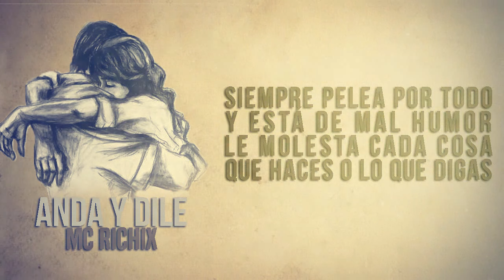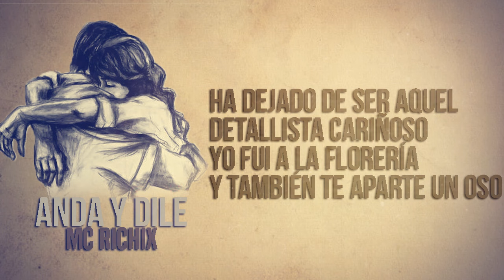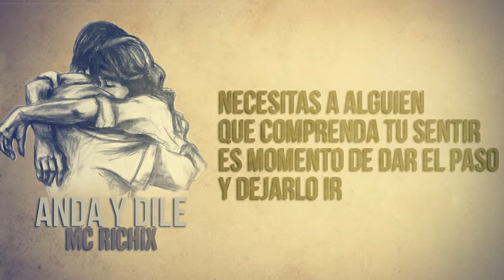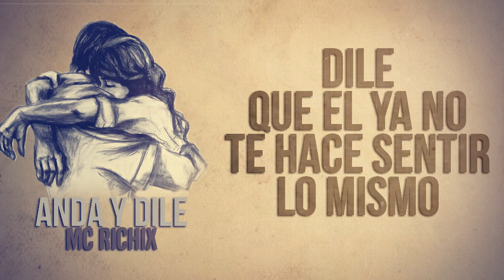💔 Anda y dile🙁 (Rap Romantico 2020) Mc Richix + [LETRA]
● SHAZAM

▬ ▬ ▬ ▬▬  ▬ ▬▬ ▬ PRODUCCIÓN ▬ ▬ ▬ ▬ ▬ ▬▬ ▬
● Productor:
●  Mezcla:

LETRA:

Anda y dile que el ya no te enamora
Que tus días de lamentos el ya no los mejora
Que por su culpa tus ojos solamente lloran
Porque ya no hace nada para demostrar que te ama
Y cuando estas triste ahora soy yo el que te llama
Así que es mejor que se aleje tu vida
Veo que parece que intenta buscar una salida
Tú le dices que lo extrañas y como a él no le importa
Intenta alejarse ¿No ves cómo se comporta?
Perdió el interés en ti aunque te diga que no
Siempre pelea por todo y está de mal humor
Le molesta cada cosa que haces o lo que digas
¿No has notado que quizá salga con sus amigas?
Siempre está ocupado, no hace esfuerzos para verte
Yo doy todo mí para así poder tenerte
El hace planes donde no te incluye
Todos mis planes serian tuyos y eso créeme nadie lo destruye

CORO:
Anda y dile que ya no te trata igual
Y que a su lado te la pasas mal
Anda y dile que ahora soy yo
El que te apoya y el que te comprendió
Y sin pensarlo su amor te dio

Ha dejado de ser aquel detallista cariñoso
Yo fui a la florería y también te aparte un oso
Analiza y date cuenta que no eres su prioridad
Prefiere hacer otras cosas a contigo estar
¿Dime si te ha exigido espacio aunque no se vean?
No quiero que seas más la que sus mentiras crea
¿Acaso no estas cansada de que tanto peleen
Y que el orgullo y la costumbre tu vida rodeen?
Lo que deseo es que te quites esa venda de los ojos
Te miente frecuentemente, la alarma está en rojo
La comunicación es esencial y el no coopera
Si no te trata igual, haz lo mismo ¿qué esperas?
No le interesan tus problemas. dice que él no te los causa
Así que creo que es momento de que a esto le pongas pausa
Necesitas a alguien que comprenda tu sentir
Es momento de dar el paso y dejarlo ir

chica cantando rap romantico